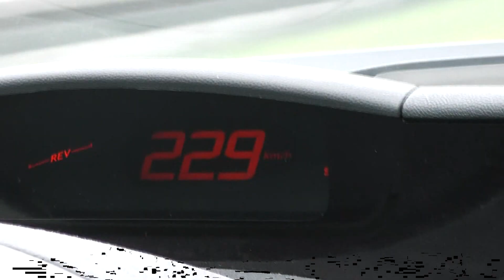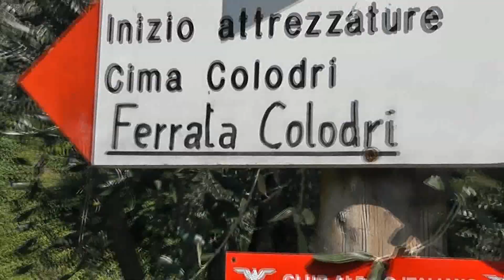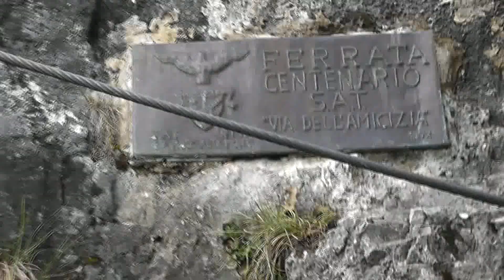Lago di Tenno - Via Ferrata 2011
Short video from our holidays in Lago di Tenno, Italy.

Mostly shot in the mountains near Riva del Garda.

We hiked around and finally  visited ferratas Sentiero Colodri, Sentiero Fausto Sussati and Via dell' Amicizia.